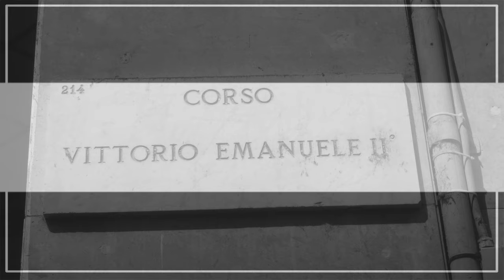Milano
Due giorni a Milano